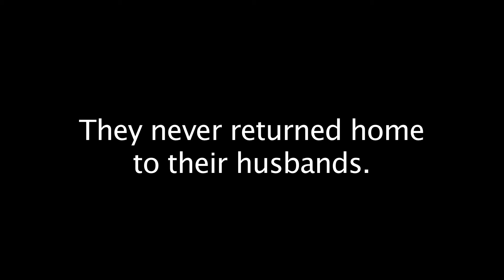Mandable Men 2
The fight begins.